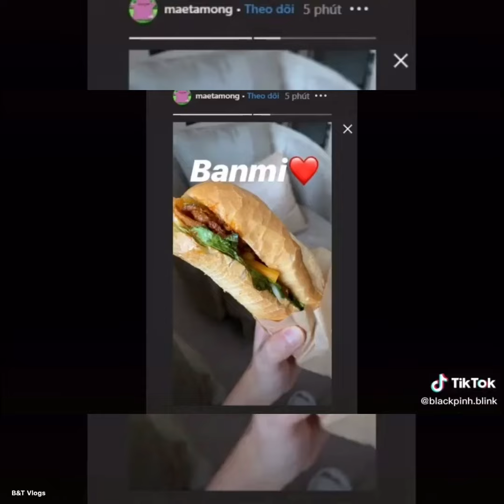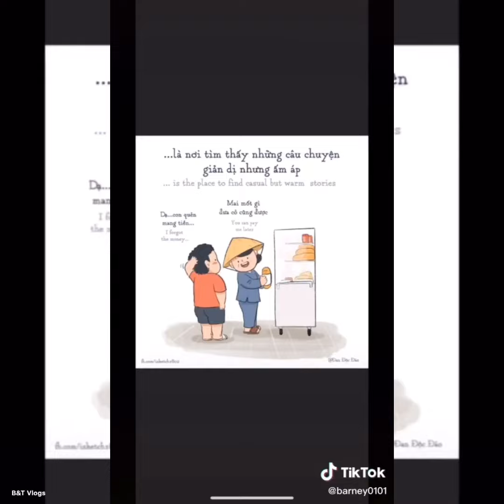🇻🇳 Trend Apologize To VietNam trên Tik Tok